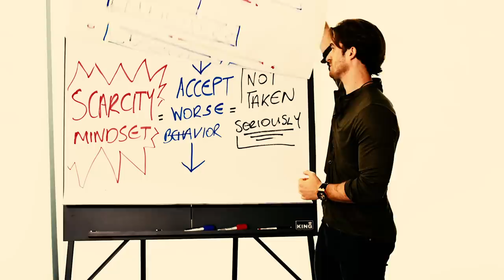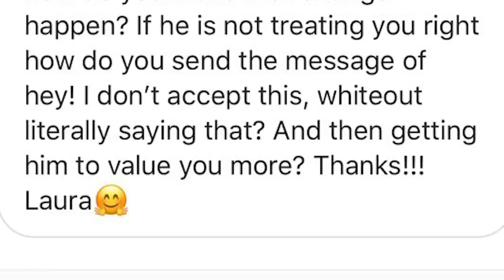Tired of 😢Dating BS and Ready for ❤️Something Real? This Is for You… (Matthew Hussey, Get The Guy)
►► Learn How to Go From Casual to Committed
Tap Below to Watch This Secret Training…

The response to my last video about the stages of commitment has been truly incredible, and I want to sincerely thank you for all your heartfelt and honest messages.

My team and I have read hundreds of your responses, and we couldn’t be more moved and excited about the number of women who are ready to say “no” to being stuck in the casual trap, and YES to something REAL.

I’ve talked a lot this last week about how the toxicity of today's dating culture, combined with the fear of being alone, has people lowering their standards to the point where it is impossible to get the respect or commitment they truly deserve.

In today’s video you’re going to see an REAL example of exactly that.

It’s a powerful video that I believe is going to make A LOT of you question your own situation. Please make sure you stay until the end because I have a special surprise for you this week. If you are ready for something real in your life, you won’t want to miss this...